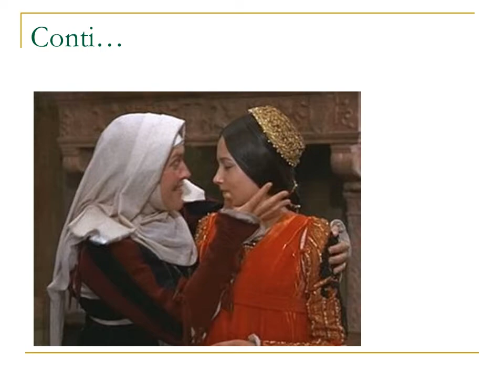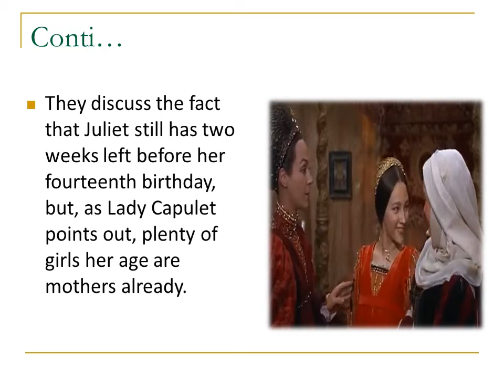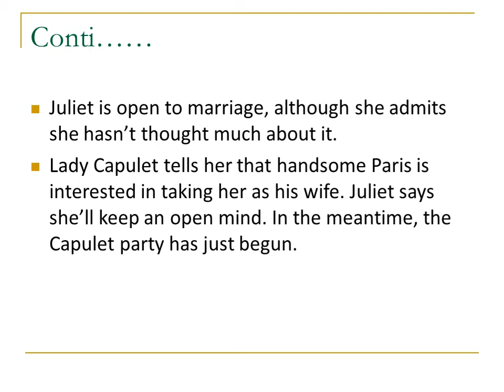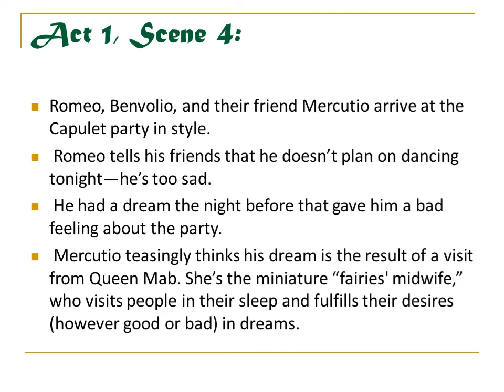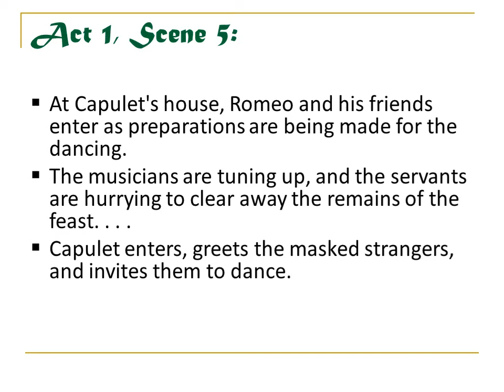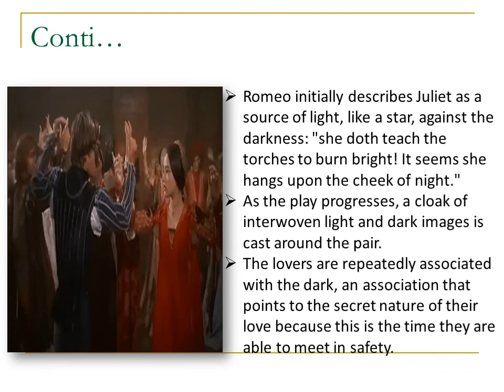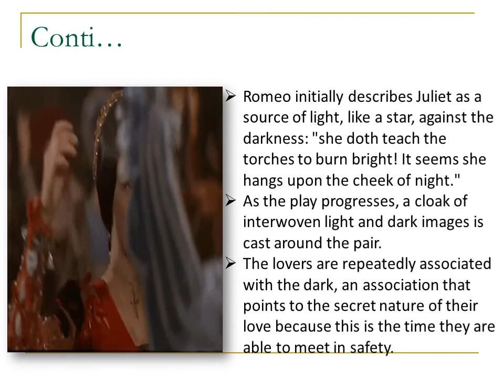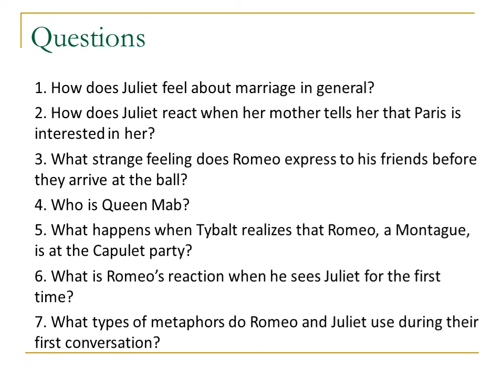Form 4 - 1st Term - English Literature - Video 8 - Romeo & Juliet - Act 1 - Scenes III to V